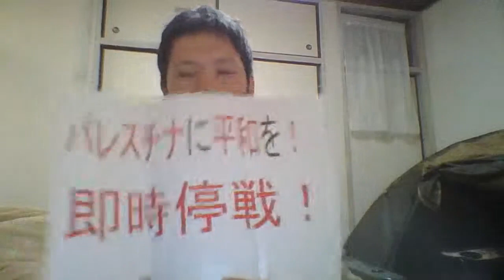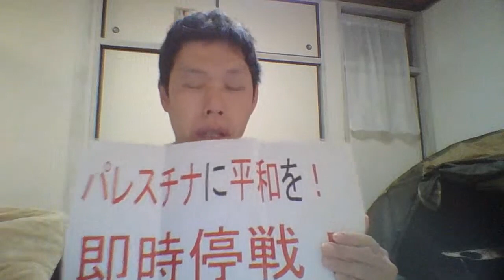ガザ 即時停戦を！ ラファ攻撃中止を 広島瀬戸内新聞ニュース2月19日号外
毎日17時半から原爆ドーム前でスタンディング
ネタニヤフは先に南部へ避難しろと言っておいてイスラエルの攻撃で壊滅した北部に住民を移動させるという。正気ではない。引っ込みがつかぬ状態。
それでも、各国がまとまって停戦を要求する。
そのためにも市民の世論が各国政府を叱咤していくこと。
米英仏独伊などの姿勢もイスラエル全面支持だった10・7当初からずいぶん変わった。
また企業も、イスラエル軍事企業との取引を止めるところが出てきている。
市民の世論が確実に政府と企業を動かしている。
【随時更新2月18日】ラファ地上作戦めぐり各国から懸念の声
イスラエル首相 ラファ地上作戦 住民を北に退避させ行う考え